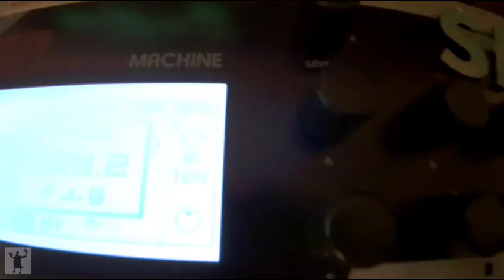TTH+Mini-T+MM+AR+OT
..stress testing the little boxes :)